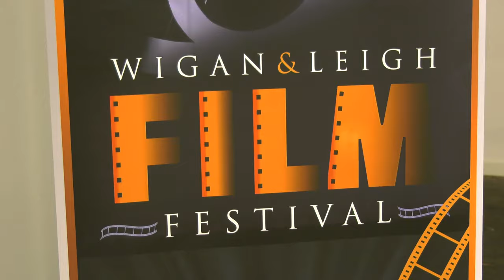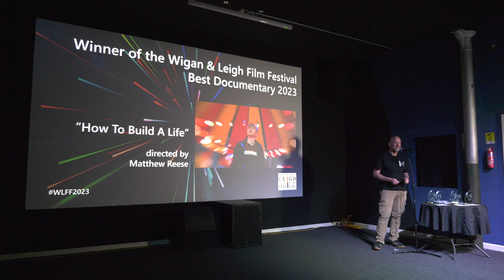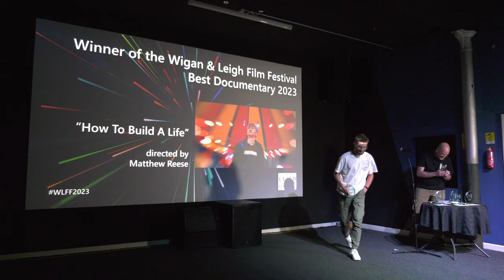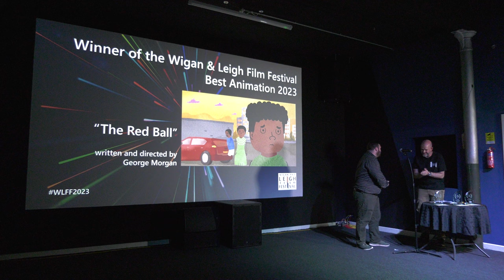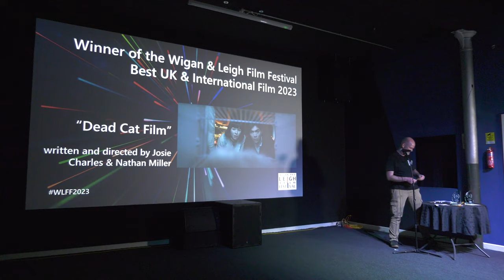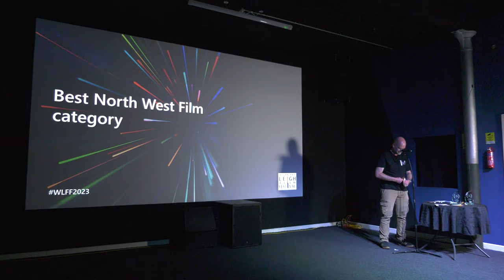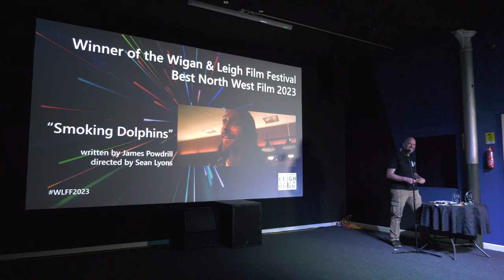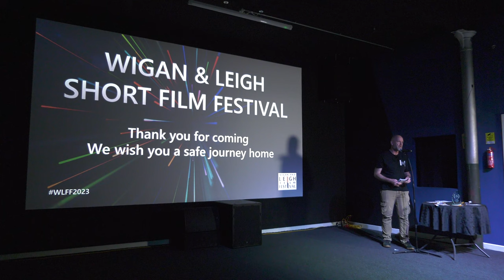Wigan and Leigh Film Festival 2023